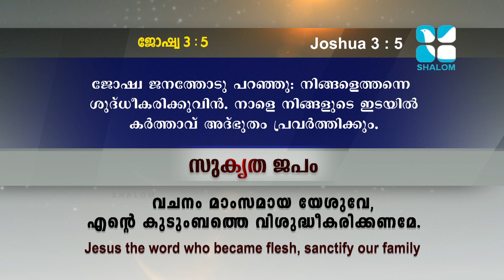Joshua Prayer | Vachanam and Sukrutha Japam | DECEMBER-13-2020 | ShalomTV